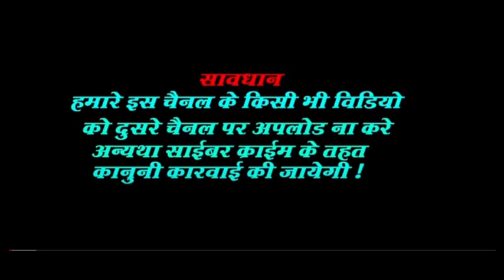हॉफ पैंट वाली कनिया maithili ccomedy dhorba मैथिली कॉमेडी